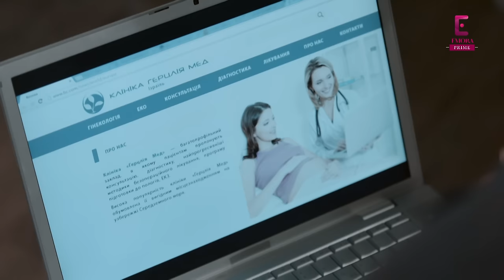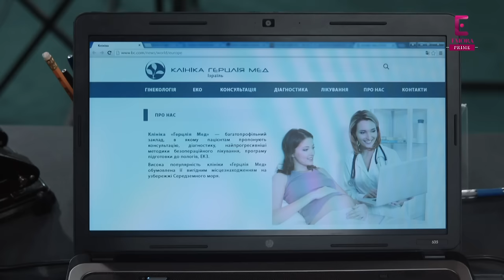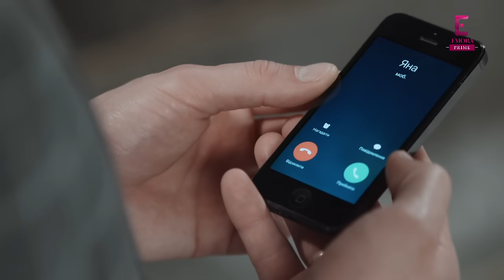Ruby Ring - EP 62【CC】रूबी रिंग | Drama in Hindi Dubbed | K-Drama Remake | Full Episode | Emora Drama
Story of two sisters - Ana and Yana - mistaken identities and intricate relationships between them and their love life. Adapted from a cherished K-drama, Ruby Ring delves into the lives of Anna and Yana, sisters whose destinies shift dramatically after a life-changing car accident.

⦿ Cast: Dariya Barikhashvili, Mariya Pustova, Roman Lutskyi

★ About Ruby Ring ★

✨ The lives of twin sisters, Anna and Yana, intertwine in a tragic twist of fate following a horrific car accident. Anna, whose face is severely disfigured in the accident, undergoes plastic surgery. In a twist of fate, post-surgery, she looks exactly like her sister Yana. 💥🔹 What happens when one sister steps into the life of the other? In this game of swapped identities, emotions like love, betrayal, and revenge intertwine, leading to unexpected consequences.

🌐 This Hindi-dubbed series brings you a gripping story of mistaken identity, familial bonds, and the lengths one will go to for love and revenge.  🔔 Dive into this enthralling journey of sisterhood and secrets, where each episode unveils a new layer of this intricate story. 🌟

🙌  About Channel:

Welcome to “Emora Prime”! 🌍🎬 Your one-stop destination for world-class drama content, now dubbed in Hindi and straight from the heart of countries like Turkey, Korea, China, and Ukraine.

हम ला रहे हैं आपके लिए उन stories को जो आपके दिल को छू जाएंगी, जैसे कि Turkish drama की romantic epics, Korean drama की heart-touching love stories 💑, English series के riveting plots, और Ukrainian series की intense narratives. Our collection is curated to make your heart sway with joy and sorrow, passion and thrill. If you enjoy Pakistani drama on Hum TV, Ary Digital HD, and Har Pal Geo then you will definitely like our shows also. 💃🕺! No more grappling with foreign languages, क्योंकि हम ला रहे हैं global content को आपकी भाषा language में!

ہم آپ کو متعدد قسم کی کہانیوں سے آگاہ کرتے ہیں، جو آپ کے دل کو چھونے کے قابل ہوں گی، ترکی کے ہم آہنگ ہم افسانے سے لے کر 💑 کوریائی ڈرامے میں موجود دل کو چھونے والی محبت بھری کہانیوں، انگریزی ڈراموں کی جھک جھک کے پلاٹس تک، یوکرائنی ڈرامے کی شدید تفصیلات تک۔ Emora Prime   کو سبسکرائب کریں اور دنیا بھر کے پر جذبہ ڈراموں کی سیر میں شامل ہوں 🎭🌍🎉۔

🤝 Have a movie, series, or short film you'd like to share? We're all ears!

📧 Rest assured, everything you watch on our channel is legally licensed.

Episode 1 Hindi Dubbed
Drama
K-Drama
C-drama
Foreign Drama dubbed in Hindi
Pakistani Drama
Global Drama Local Emotion
Dubbed in Hindi
Pakistani Series
Pakistani Serial
Pakistani Serials